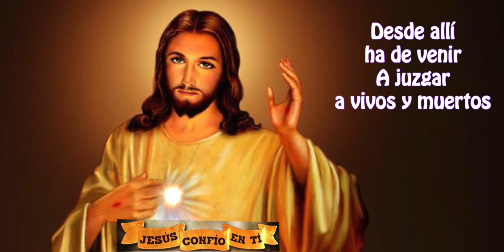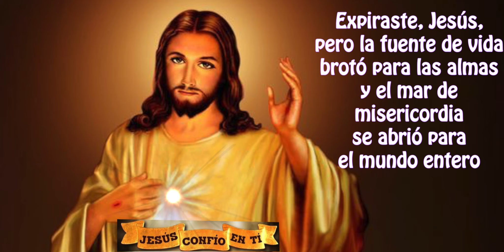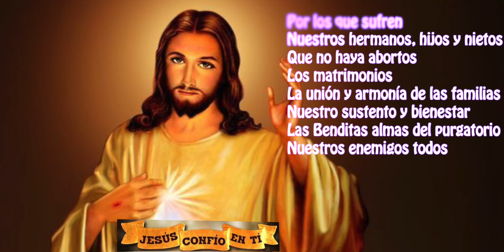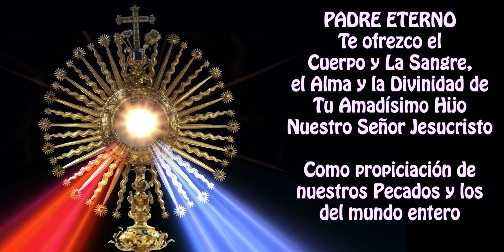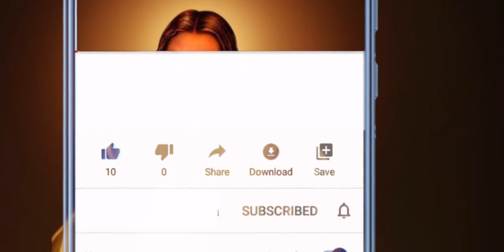Coronilla a la Divina Misericordia de hoy 16 de octubre 2024 Halo Católico RECIBA las gracias🙏🏼🌹✝️✨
LIGA CANTO “POR LA GRACIA DE DIOS” DE MUSICA DE FONDO CONTENIDO EN ESTE VIDEO:

CANTA: CHRISTIANE  | AUTOR LALO VILLA - ALBUM LA GRACIA

apóyanos con tus vistas y visitando esta información que es de gran interés para ti y que te ayudará mucho:

2) Activar la campanita 🛎 de notificaciones para que recibas nuevos videos.

3) LIKE-ME GUSTA es muy importante para que Youtube nos recomiende.

4) COMPARTIR

5) Escribe en comentarios tus peticiones a Jesucristo de Misericordia.